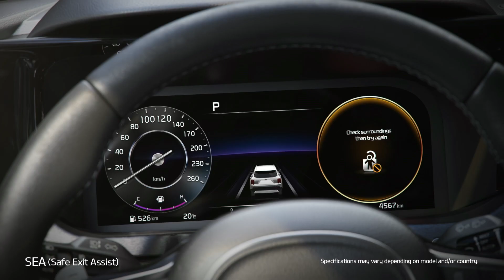The All-new Kia Sorento: Advanced Driving Safety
Never break a sweat on the road, not when you’ve got an extensive suite of the latest tech and safety features. Trust in the All-new KiaSorento today – afterall, it was made ForEveryFaceOfYourLife. Take on our latest exclusive promo today!